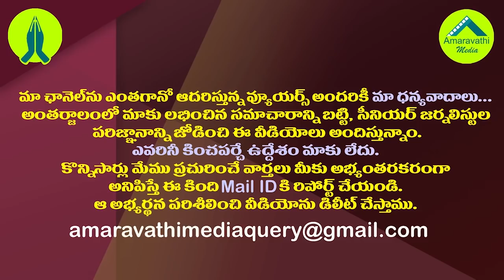విజయవాడ టీడీపీలో అసలేం జరిగిందంటే?| These Are The Reasons For TDP Defeat in Vijayawada Corporation